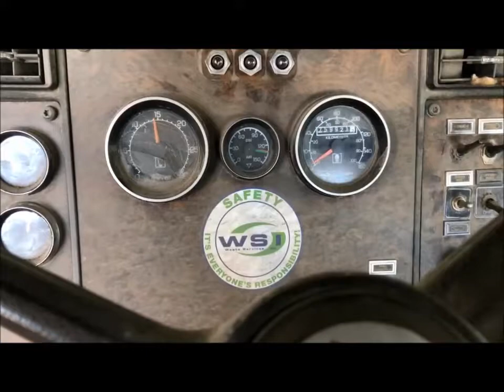Cat 3306B DI stock# 10071